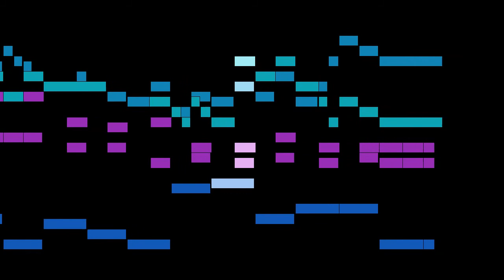Foster - 1. Old Folks at Home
An animated score of "1. Old Folks at Home", from Old Folks Quadrilles, by Foster.